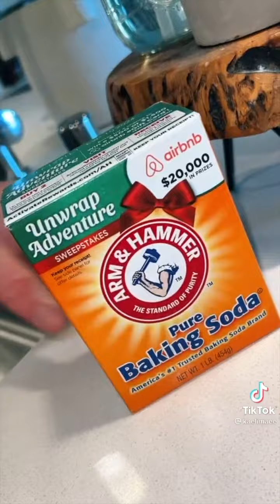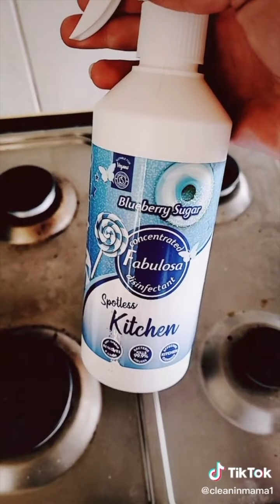Heavenly Cleaning Tiktoks: Cleantok Compilation No.11